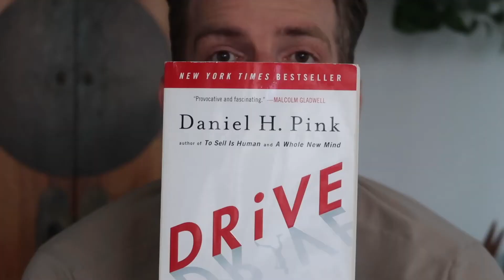de moeite waard — vlog 52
- mastery (ergens goed in worden)
- purpose (aan een hoger doel bijdragen)
- autonomy (zelf regels bedenken)

- purpose (richting)
- coherence (echtheid)
- significance (goedheid)

🎵 hanvai — memories